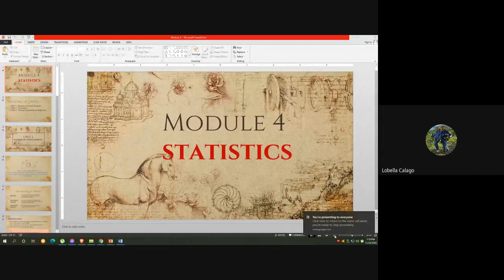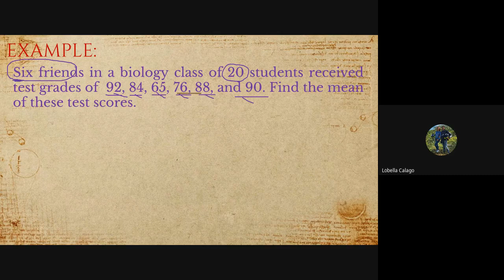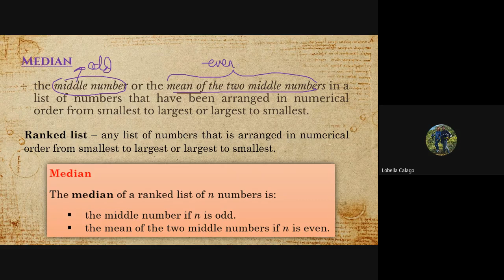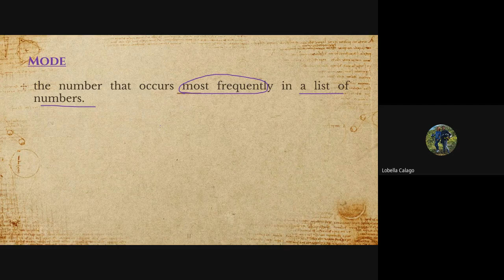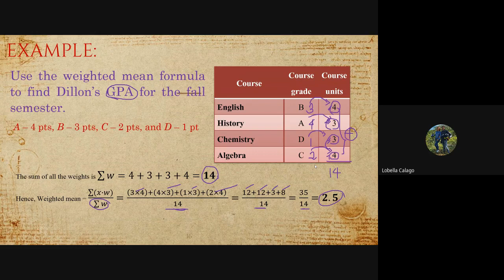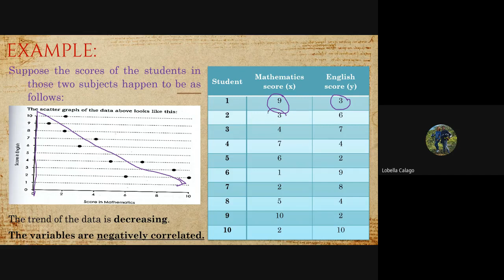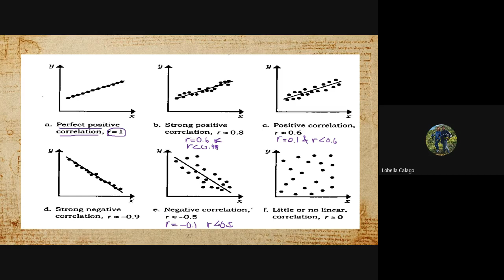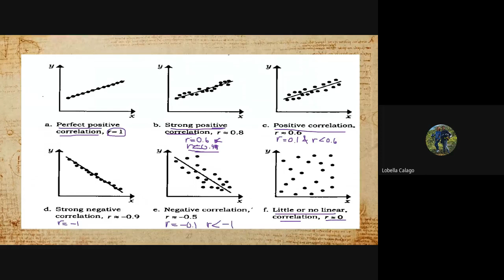GE 114 - BSHM 2D (Central Tendency and Pearson)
lectures on Measures of Central Tendency and Pearson Correlation